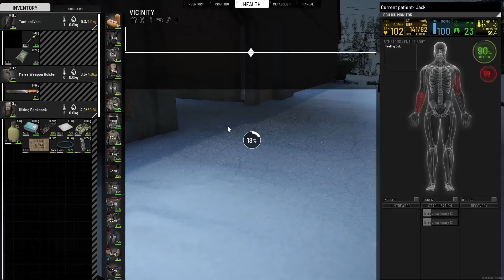Scum SP S3E15 - I FINALLY FOUND AN ALTERNATOR FOR THE CAR!!!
While up north, we decide to take a field trip to the observatory. There, we find the Holy Grail we've been searching for: an alternator for the Laika!!! Next, we'll go scout out a potential base site. I hope you enjoy the video. I altered the puppet settings a bit for this episode as a test. Let me know what you think! I hope everyone has a wonderful day!